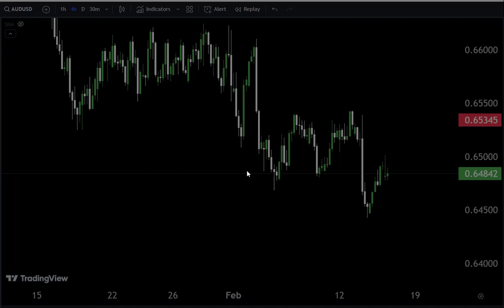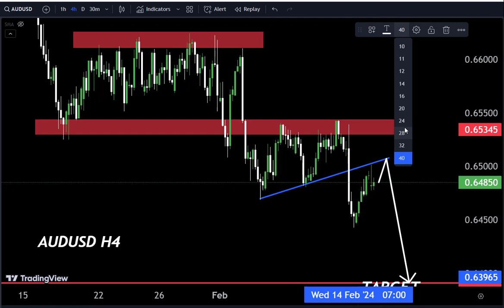AUDUSD: Long or Short ? Watch These Triggers / Forex Forecast